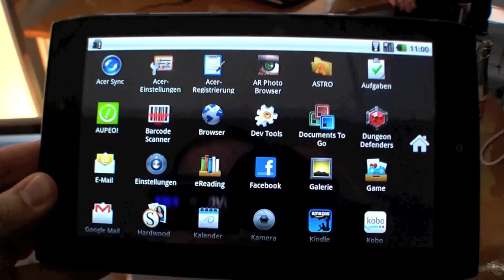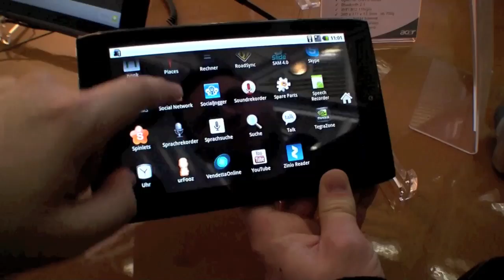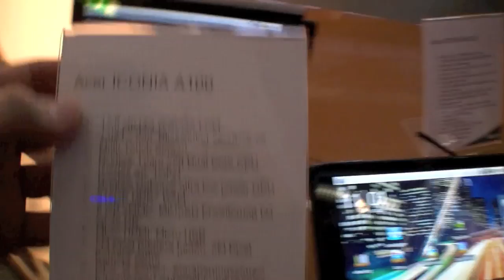Acer Iconia A100 Tegra 2 Tablet Hands On auf der Cebit 2011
Hands On mit dem Acer Iconia A100 Tegra 2 Tablet auf der Cebit 2011.